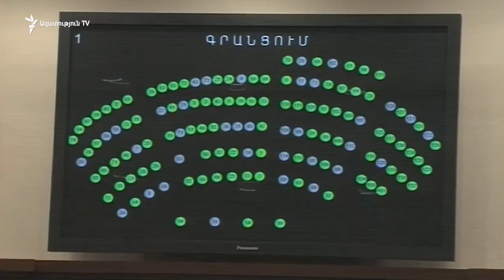ԱԺ-ն քննարկում էր կենդանիների նկատմամբ դաժան վերաբերմունքը քրեականացնող օրենքի նախագիծը